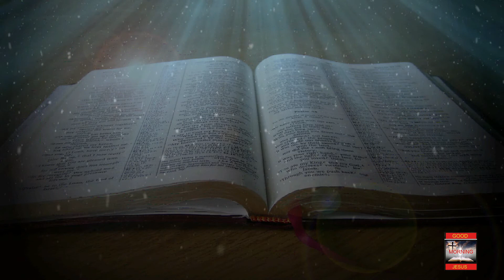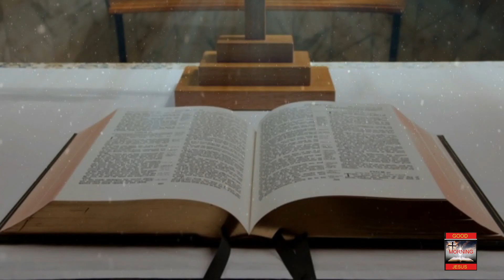Fr..s.valan....svd presents Good Morning Jesus Message Vol-293